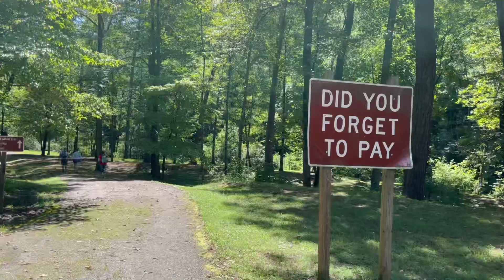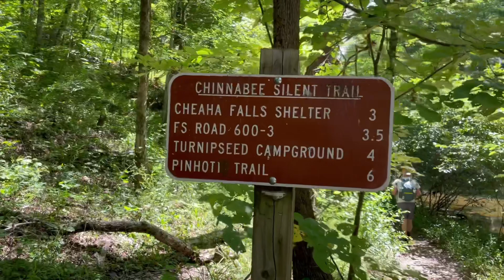Cliff jumping Devil’s Den waterfall and swimming hole | Chinnabee Silent Trail | Waterfalls Alabama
I jumped off a cliff!! While most people would not find this challenging at all, it was the scariest thing I’ve done in a long time!! I’m a little leery of water and heights, so it was hard for me. But I did it! These falls and swimming hole are a perfect outdoor adventure!

Devil’s Den Falls is located on the Chinnabee Silent Trail in Talladega National Forest in Clay County's Cheaha State Park, Alabama. Start at the trailhead at Lake Chinnabee Recreation Area's picnic section. This short hike is only about half a mile upstream on the Chinnabee Silent. It is not marked. You must turn right on the trail towards a descending rock staircase to get to the waterfall and swimming hole. My video will show this fork in the trail so you don’t miss it.

The road to Lake Chinnabee Recreation Area is paved and leads to a parking area where there are trashcans, bathrooms, and picnic tables. No cell service.

She once said, "One day I'll hike the Appalachian Trail" but her one day never came. She was taken too soon by Early Onset Alzheimer's. Now we hike the trail for her. Hopefully along the way we can advocate for women to live their dreams, and encourage good mental health by accomplishing hard things. Remember: Fit body, strong mind, and open heart! Happy Hiking!